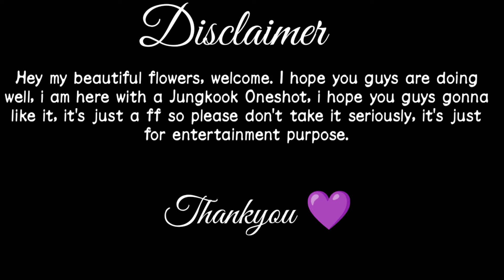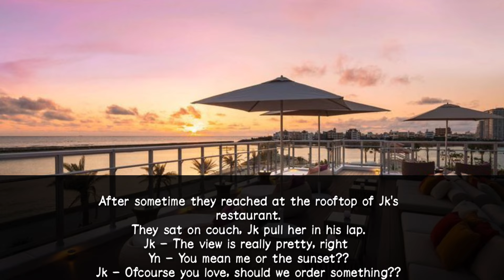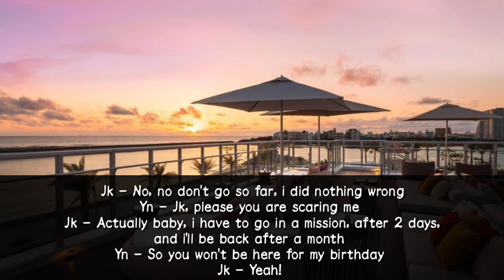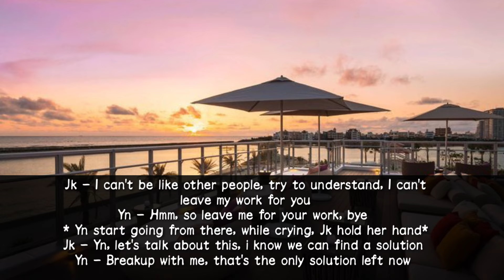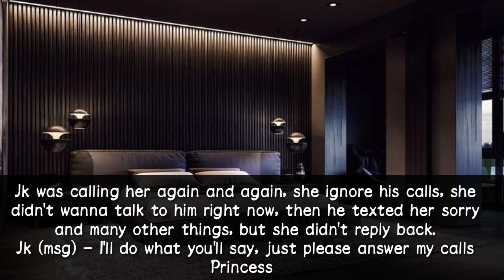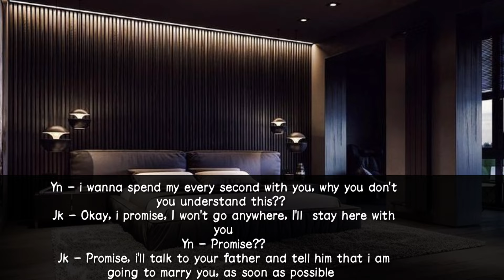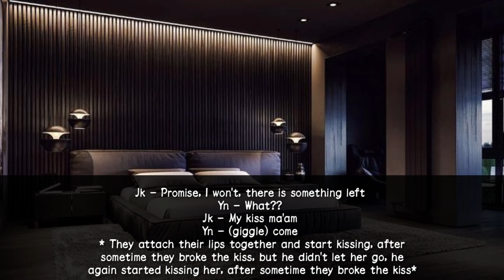When you decide to ignore your mafia boyfriend's calls and messages after having an argument [Jk ff]